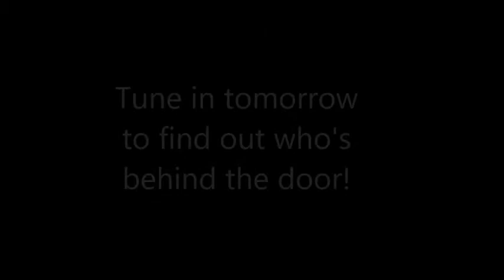Advent Day 6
Have you been following our daily advent videos? Who's behind today's door?